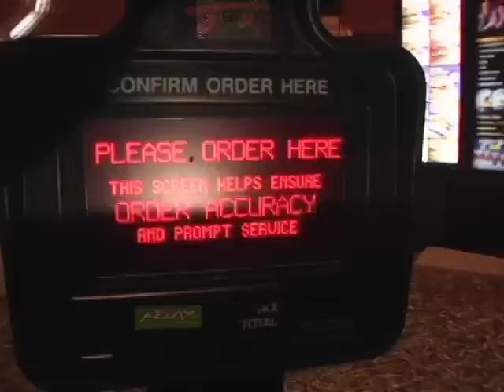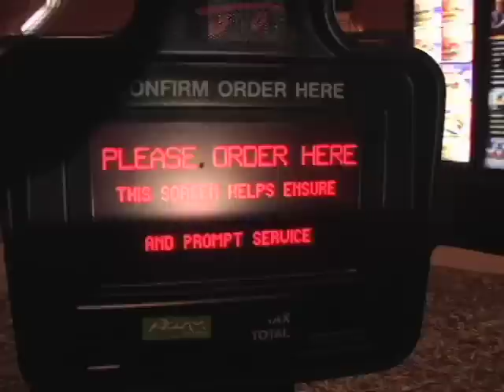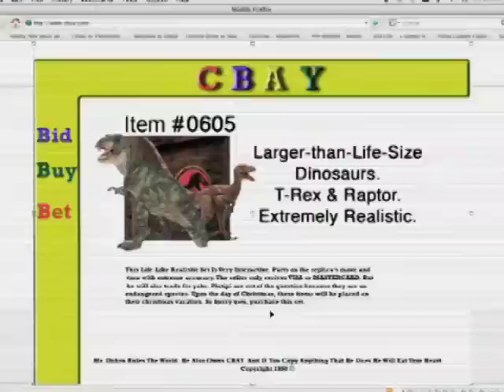Star Wars CRATES Part 2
The second part to the story of a boy who orders his favorite action figures on the internet and gets more than he expected.